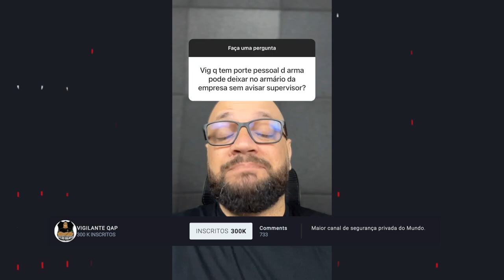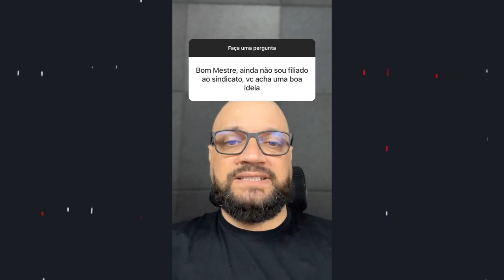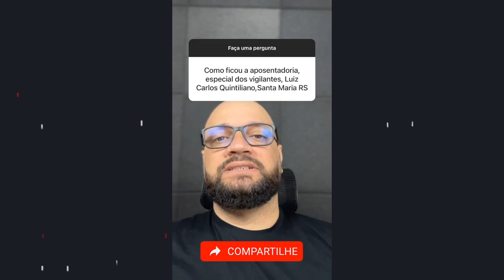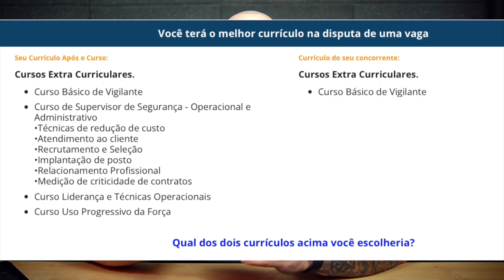Veja como ficou a aposentadoria especial do Vigilante